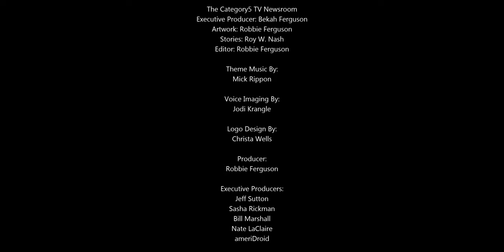$100 PineTab Linux tablet from PINE64 available for pre-order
Powered by the latest Ubuntu Touch OS from UBports, the PineTab features a beautiful 10.1-inch HD IPS capacitive touchscreen at 1280×800 pixels, and is powered by an Allwinner A64 chip, combined with a 64-bit Quad-Core 1.2 GHz ARM Cortex A-53 processor, and a MALI-400 GPU. It comes with a replaceable 64 gigabytes eMMC module, 2 gigabytes RAM, and a micro SD card slot supporting up to 2TB cards.